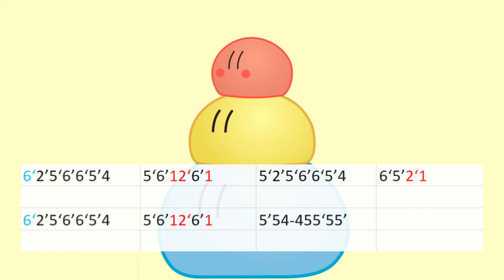Dango Daikazoku -- Harmonica with numbered musical notation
作曲: 麻枝准
填词: 麻枝准
编曲: たくまる